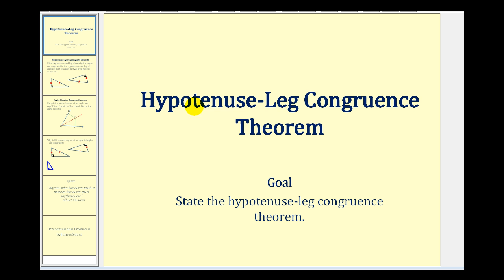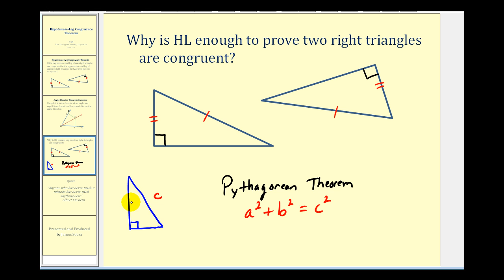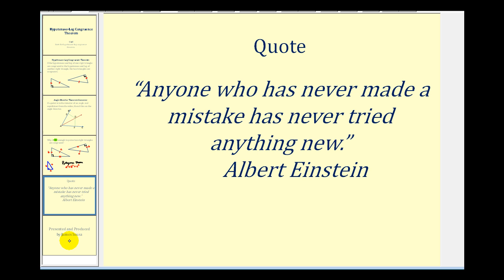Hypotenuse - Leg Congruence Theorem